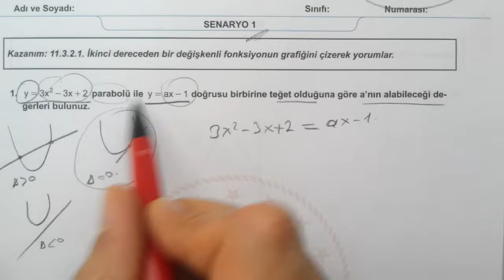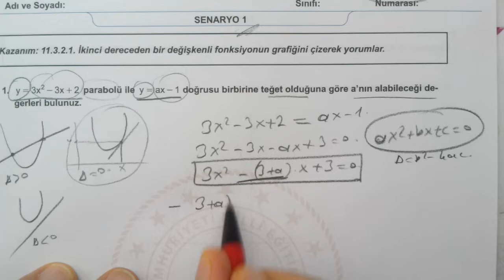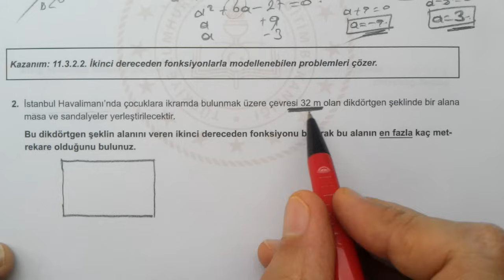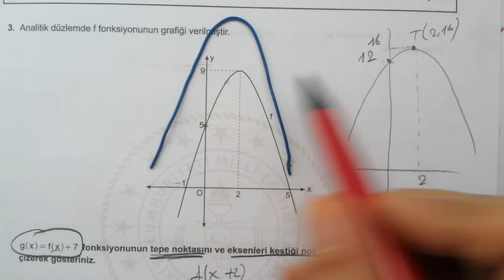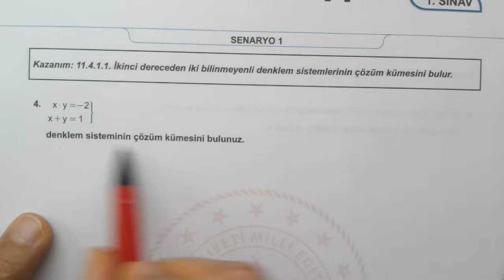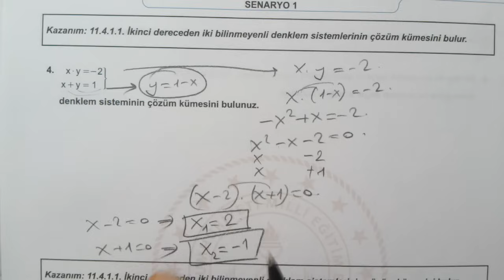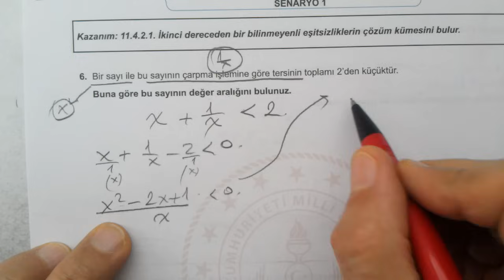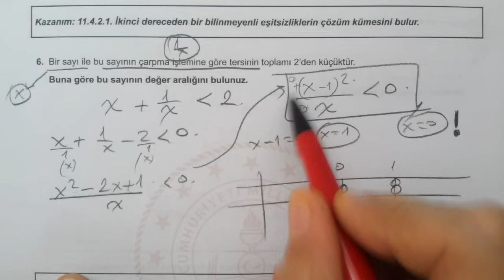11. Sınıf Matematik 2. Dönem 1. Yazılı Örnek Senaryo Çözümleri | MEB örnek sorular 1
11. Sınıf Matematik 2. Dönem 1. Yazılı Örnek Senaryo Çözümleri | 1. Senaryo Anadolu Lisesi
11. Sınıf | Matematik | 2. Dönem | 1. Ortak Yazılı | Örnek Senaryolar | Örnek Sorular | MEB Örnek soruları | EBA akademik destek | OGM Materyal | MEB 2. dönem 1. yazılı Senaryo 1 | MEB Ortak sınavlar örnek soruları | MEB ölçme değerlendirme merkezi | 2. Dönem 1. Yazılı Örnek Soru Kitapçıkları | 11. Sınıf Matematik 2. Dönem 1. Yazılı Örnek Senaryo Çözümleri | 1. Senaryo Anadolu Lisesi
11. SINIF 2. DÖNEM 1. ORTAK YAZILI KONU SORU DAĞILIM TABLOSU VE ÖRNEK SENARYOLAR
11. Sınıf Matematik Dersi Konu Soru Dağılım | 2. dönem 1. yazılı Senaryo 1
Matematik 11 |  2. dönem 1. ortak yazılı örnek soruları MEB örnek yazılı soruları | 2. dönem 1. yazılı Senaryo 1 | 11. Sınıf Matematik 2. Dönem 1. Yazılı Örnek Senaryo Çözümleri | 1. Senaryo Anadolu Lisesi
MEB Örnek yazılı soruları | MEB ortak sınavları örnek soruları | 2. dönem 1. yazılı örnek soruları | örnek senaryoları | 11. sınıf matematik | 11. Sınıf Matematik 2. Dönem 1. Yazılı Örnek Senaryo Çözümleri | 1. Senaryo Anadolu Lisesi
11. Sınıf | MEB | MEB örnek sorular | 2. dönem 1. yazılı Senaryo 1
Ortaöğretim Kazanım Testleri 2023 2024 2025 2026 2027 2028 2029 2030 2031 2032
11. Sınıf | Matematik | MEB | OGM Materyal | EBA | YARDIMCI KAYNAK eğitim materyali | 11. sınıf matematik
11. sınıf soruları çözümleri | konu anlatımlı | Matematik Testleri | Sayısal Yeterlilik Testi | Temel Yeterlilik Testi | 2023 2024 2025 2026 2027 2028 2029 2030
11. sınıf matematik | TYT matematik konuları | YKS | 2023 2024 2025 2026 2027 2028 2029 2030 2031
Milli Eğitim Bakanlığı tarafından hazırlanmış olan, örnek sınav soruları
11. Sınıf | Matematik | 2. Dönem | 1. Ortak Yazılı | Örnek Senaryolar | Örnek Sorular | MEB Örnek soruları | EBA akademik destek | 2. dönem 1. yazılı Senaryo 1
11. SINIF 2. DÖNEM 1. ORTAK YAZILI KONU SORU DAĞILIM TABLOSU VE ÖRNEK SENARYOLAR | 2. dönem 1. yazılı | 2. dönem 1. sınav | MEB Örnek sorular senaryoları
11. Sınıf Matematik Dersi Konu Soru Dağılım | 2. dönem 1. yazılı Senaryo 1
MEB Örnek yazılı soruları | MEB ortak sınavları örnek soruları | 2. dönem 1. yazılı örnek soruları | örnek senaryoları | 10. sınıf matematik
11. Sınıf | MEB | MEB örnek sorular | 2. dönem 1. yazılı Senaryo 1
ortak yazılılar 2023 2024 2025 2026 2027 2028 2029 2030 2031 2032

Matematik 2
Online Matematik Fizik Dersleri